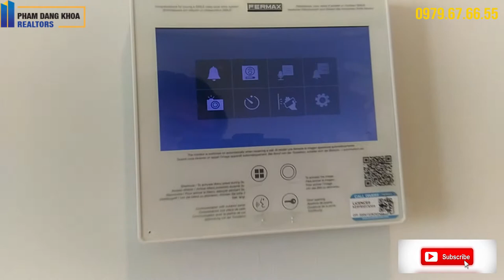CHO THUÊ CĂN HỘ OFFICTEL ĐẢO KIM CƯƠNG QUẬN 2 (45M2 1PN 1WC )